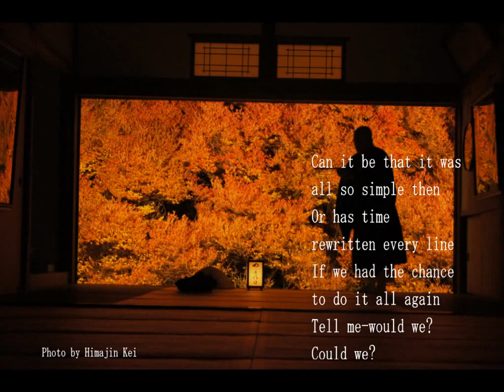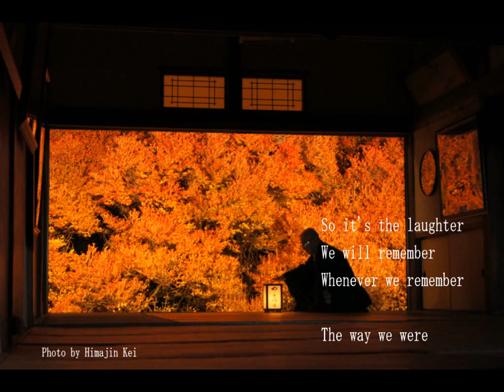Ankokuji Doudantutuji (Follow up)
2013年11月16日
但馬　安国寺のどうだんつつじを撮影。
和尚の動きを一眼レフにて撮影をし動画にしました。

音楽はThe Way We Were

楽しんで頂ければ幸いです。